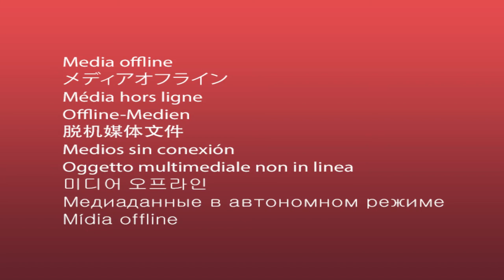19 02 2022 Bhaskar kumar garu అంశం :పగతో ప్రేమను ఆర్పుట ప్రేమతో పగను చంపుట